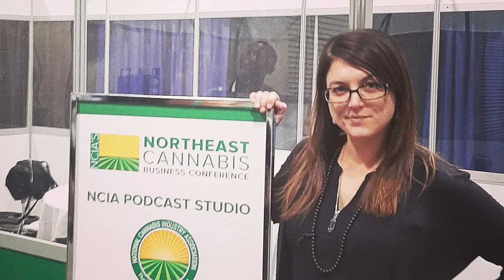NCIA Today | December 3, 2021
NCIA Deputy Director of Communications Bethany Moore checks in with what’s going on across the country with the National Cannabis Industry Association’s membership, board, allies, and staff.  Join us every Friday here on Facebook for NCIA Today Live.